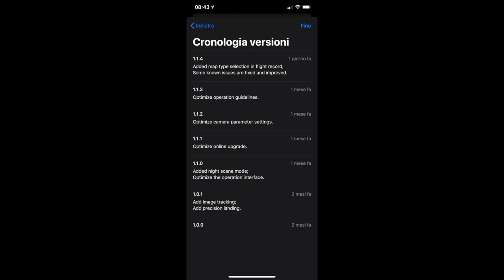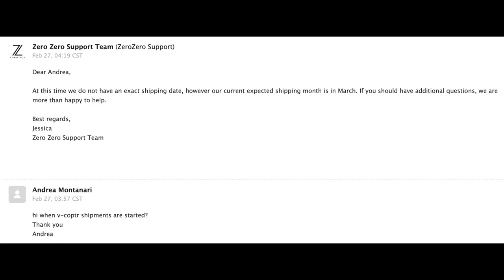HUBSAN ZINO 2 GIÀ DIVERSITÀ AGGIORNAMENTI Android NO iOS SI!! V-COPTR A MARZO?